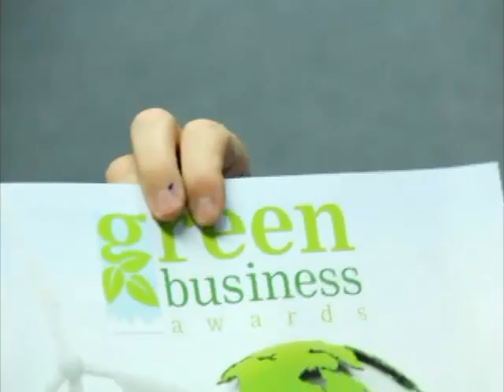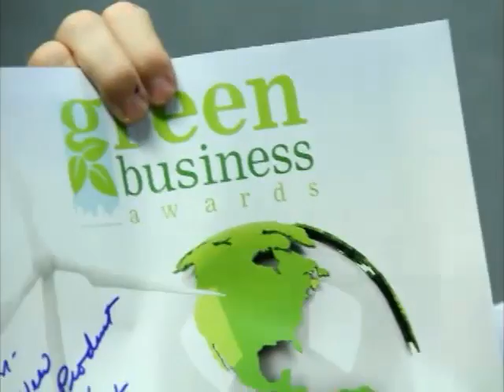Bulldog Nation Radio Podcast March 26, 2012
Eric Deters on Real Talk 1160 Cincinnati